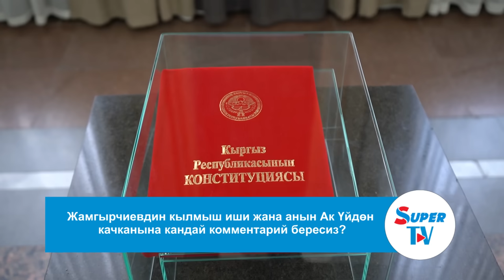Ак Үйдөн качкан депутат | Жамгырчиевдин жоругуна эл өкүлдөрү эмне дешет?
Кечээ, 9-январда депутаттык комиссия Эмил Жамгырчиевди кылмыш жоопкерчилигине тартууга макулдук берди. Мындан көп өтпөй, депутат тергөөчүлөрдөн качып, Жогорку Кеңештин 2-кабаттагы кабинетинен секирип сыртка чыгып кеткен. Талкуу жараткан бул окуяга карата депутаттардын пикирин угуп көрдүк. «Собол TIME» рубрикасынын кезектеги чыгарылышын толугу менен видеодон көрүңүз.